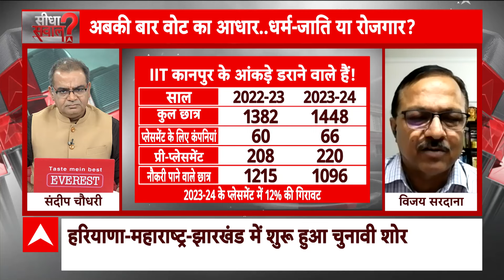Sandeep Chaudhary: हरियाणा में क्यों नहीं हो रहा विकास..अर्थशास्त्री ने बताई बड़ी वजह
संसद का बजट सत्र खत्म हो चुका है. उस दौरान किसने क्या हासिल किया ? देश की राजनीति अब किस मुकाम पर खड़ी है और क्या दिशा लेती दिखाई पड़ रही है. वहीं अब महाराष्ट्र, हरियाणा और झारखंड में होने वाले विधानसभा चुनाव में भी अब ज्यादा समय बाकी नहीं रह गया है. हरियाणा में लगातार युवा राज्य के बाहर पलायन करते नजर आ रहे हैं.  रोजगार हमेशा की तरह इस चुनाव में भी अहम मुद्दा है. क्या देश में बरोजगारी की दर बढ़ गई है ? आज इन्ही मुद्दों पर देखिए जोरदार बहस